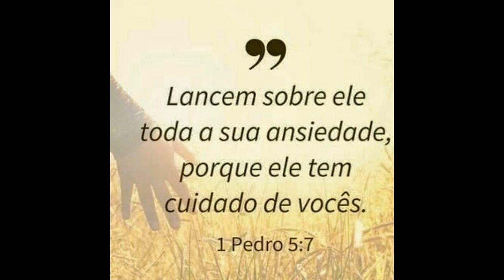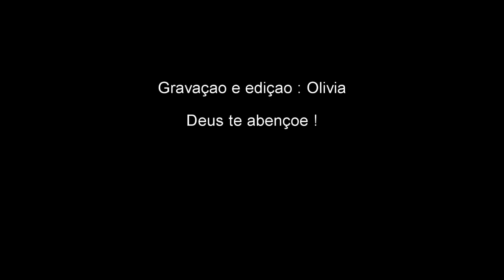Ansiedade 2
"Lancem sobre ele toda a sua ansiedade, porque ele tem cuidado de vocês."
I Pedro 5 :7
Max Lucado